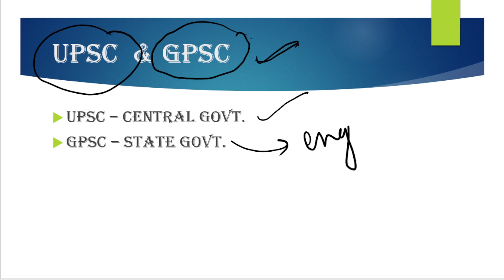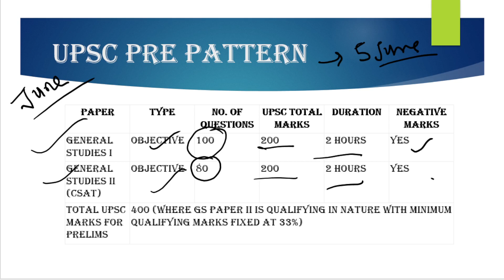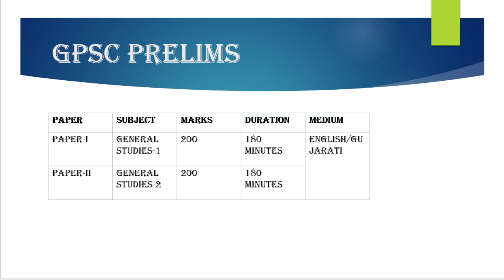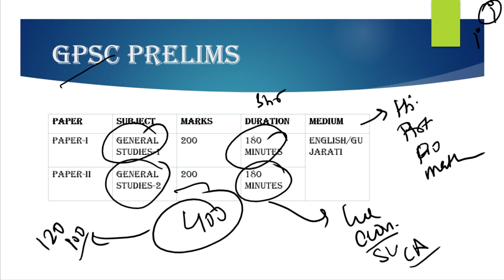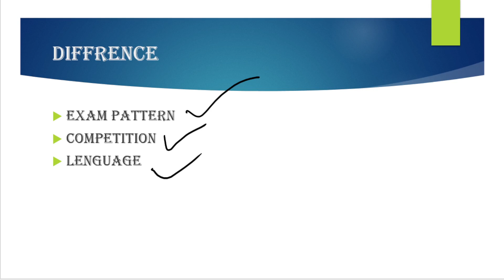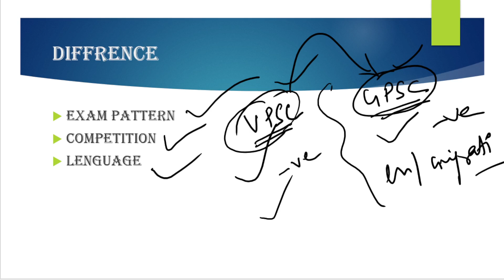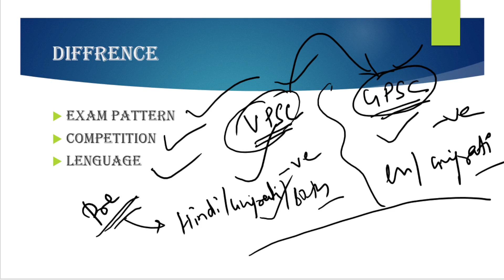UPSC VS GPSC || dono me kya better hai ??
UPSC VS GPSC

video contains all information regarding GPSC cutoff marks detail in this video. this is the high time to start your preperation for gpsc exam plz follow the steps to clear exam.

channel name is CIVIL SIGNAL

THANKUU🙏🙏

shivisinghal1992